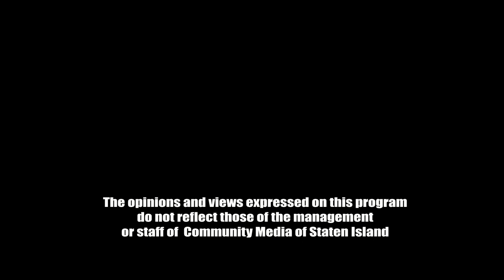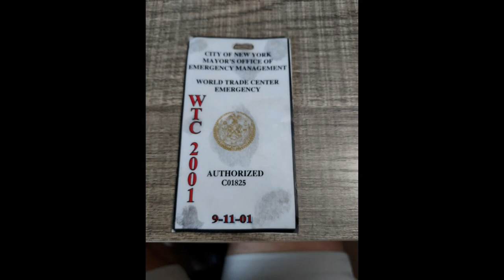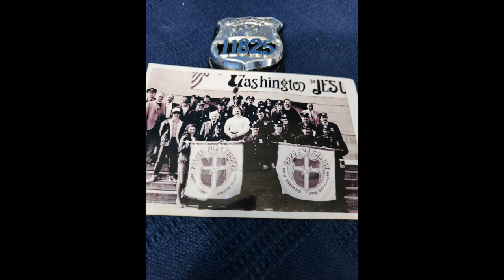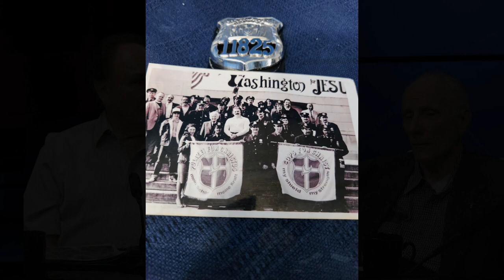youtube video #-48TiwjGpsU